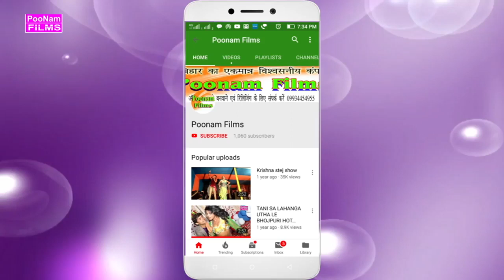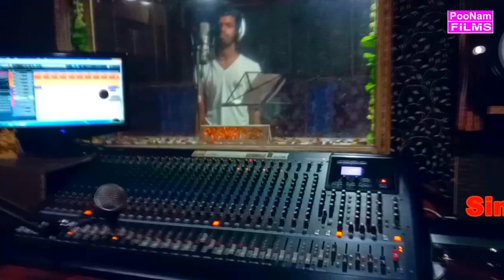LiveVideo Singer Hrendra Hasmukh ke Live Recording 11 9 2020 पूनम स्टूडियो पटना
Album - Live Recording
Singer - Hrendra Hasmukh
Lyrics -
Recording -
Lable -